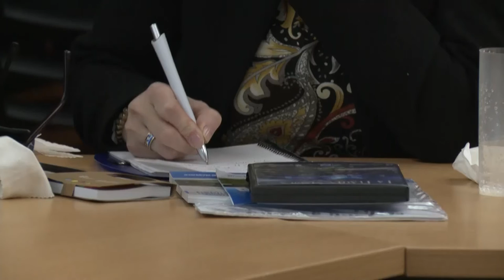Visita de la Dra- Mzia Kutateladze a la UNAJ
El pasado 15 de junio la Dra. Mzia Kutateladze, Directora del Instituto Eliava de la República de Georgia, Rusa, visitó la UNAJ y las instalaciones del Hospital El Cruce "Néstor Kirchner". La Dra. Kutateladze es especialista en microbiología molecular y genética, y goza de prestigio a nivel mundial por sus investigaciones en tema bacteriófagos.